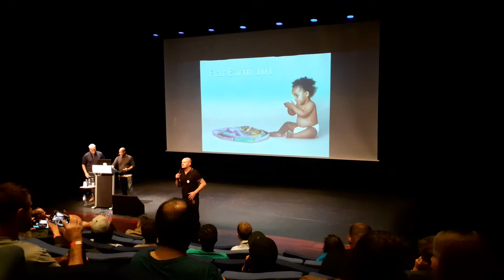14 февраля 2021 г.